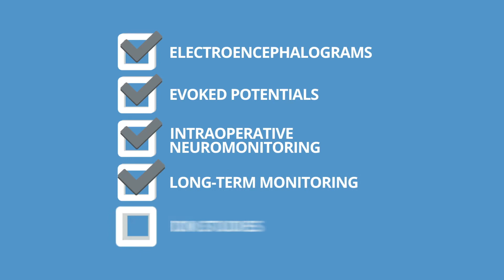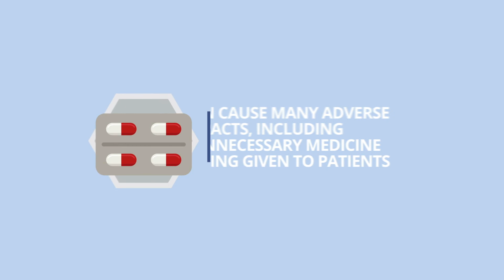Support Neurodiagnostic Licensure PSA